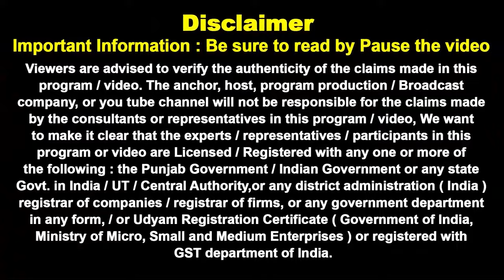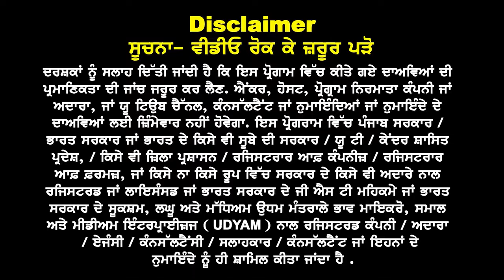Australia : BED, NTT & ETT without IELTS I Australia Embassy New Rules 24 I Australia Study Visa 24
Australia हैपी धमाका
BED, NTT & ETT  &
HM को अब without
IELTS  Visa